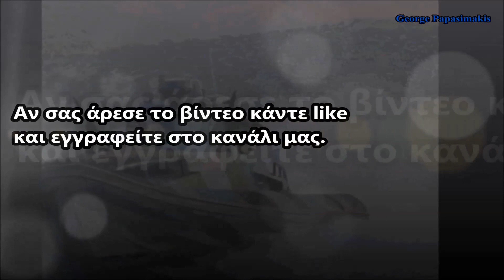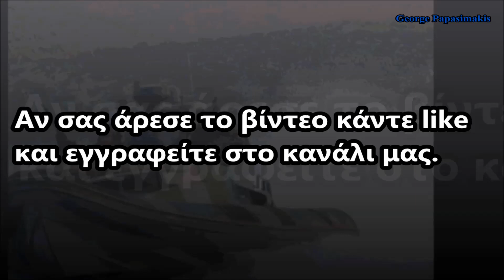Το ΥΠΕΞ έχει καλέσει τον Τούρκο πρέσβη για το επεισόδιο παρενόχλησης σκάφους του Λιμενικού στην Κω